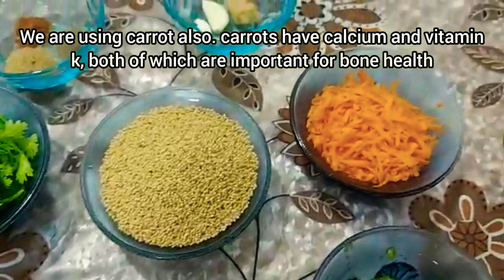Steamed Millet Rolls | Healthy Evening Snacks | కొర్రలతో స్నాక్స్ మంచి రుచి అలాగే ఆరోగ్యం కూడా...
Crispy Rolls | Steamed Millet Rolls | High Nutrients | Tasty Rolls Recipe